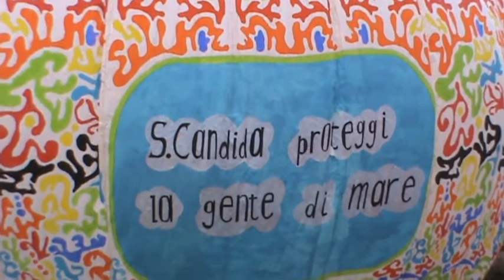4° mongolfiera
Festa di Santa Candida 19 Settembre 2014: lancio delle mongolfiere